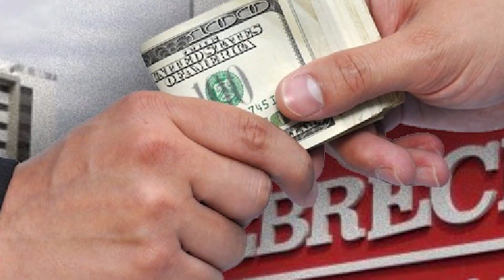¡CORRUPCIÓN AL DESCUBIERTO! EMBAJADOR PERUANO EMBARGADO POR MILLONES EN PROPIEDADES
El embajador peruano en Estados Unidos, Alfredo Ferrero, se encuentra en medio de una tormenta de controversias, ¿qué revelaciones se han descubierto sobre su presunta participación en el caso Odebrecht y el millonario embargo de sus propiedades? ¡Descúbrelo aquí y únete a la conversación usando nuestros hashtags EmbajadorCorrupto y JusticiaPeruana!